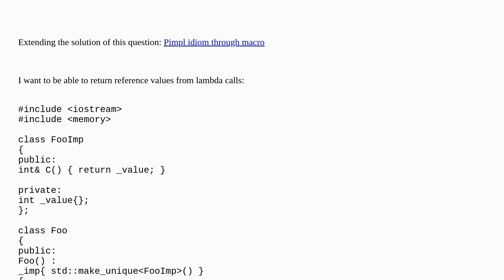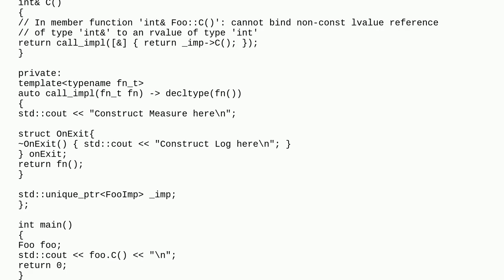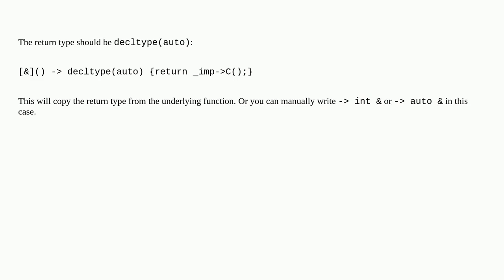Return a reference from lambda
A special thanks goes out to the community

  lambda c++11 c++